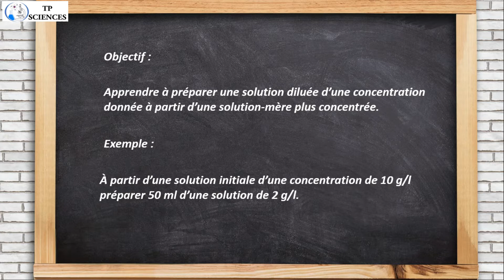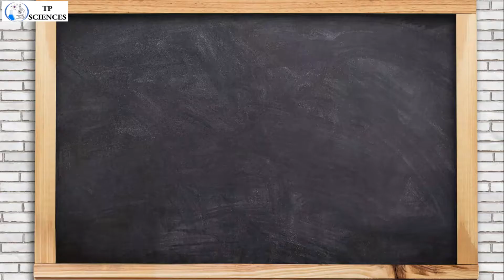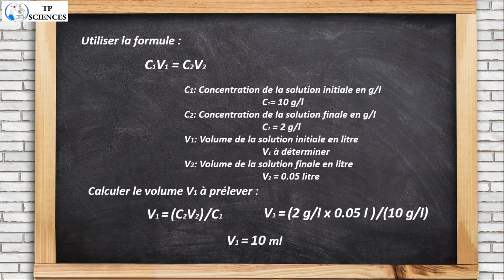COMMENT PRÉPARER UNE SOLUTION PAR DILUTION ?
Nous allons voir comment préparer une solution d'une concentration déterminée à partir d'une solution initiale plus concentrée par dilution.